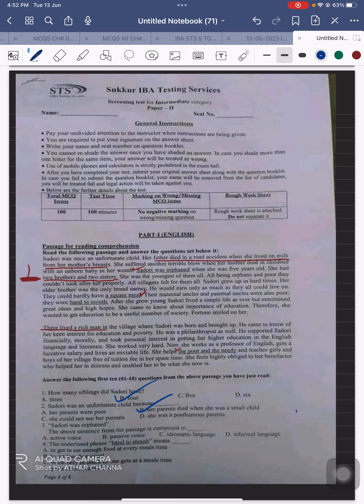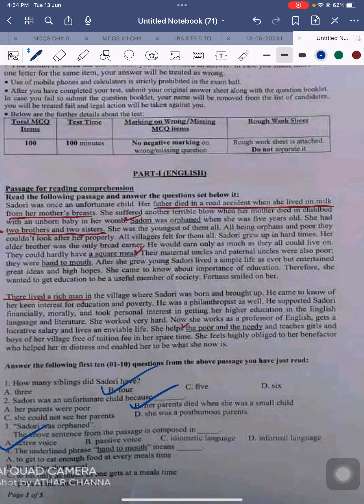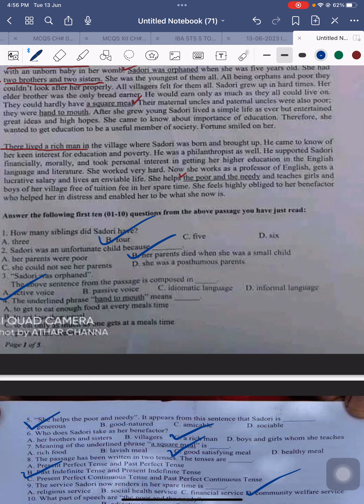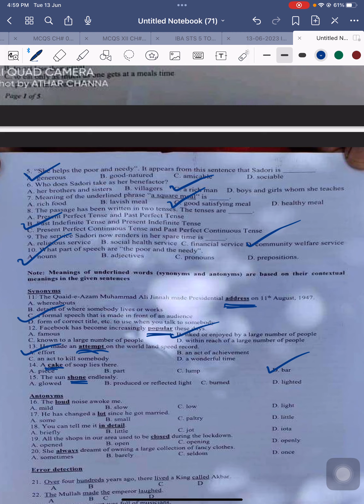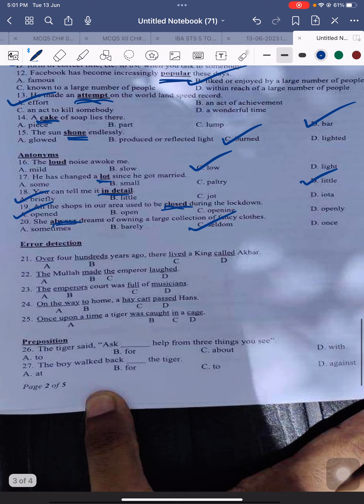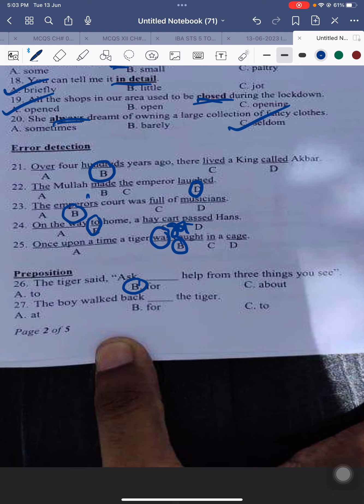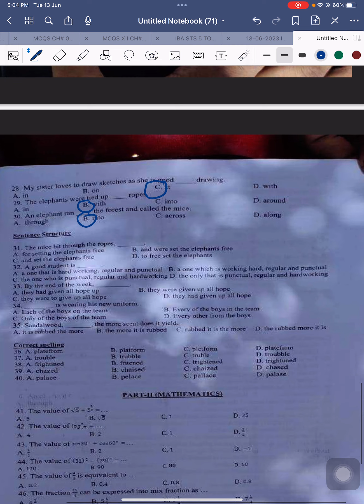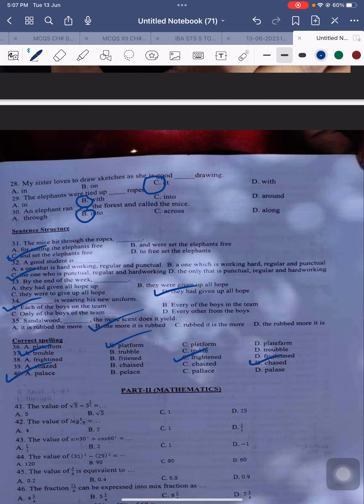|| IBA STS 5 to 15 || 13-06-2023 || ENGLISH PORTION DETAIL || Prof Asif Altaf ||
IBA STS 5 to 15 INTERMEDIATE CATEGORY ENGLISH PORTION PROF ASIF ALTAF 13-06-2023